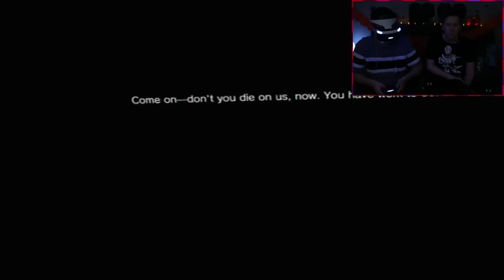Dan experiences VR Horror - Resident Evil 7!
This is the scariest video we will EVER upload ..but will Dan fall off his chair?

SPOILERS - honestly this video is literally horrific from start to finish so a short list of jumpscares won’t help much.. but here ya go: 15:08,17:41, 25:55, 26:24, 31:05, 34:58, 35:50, 38:23.